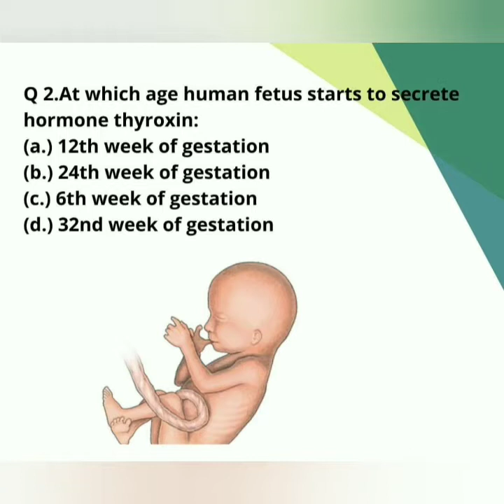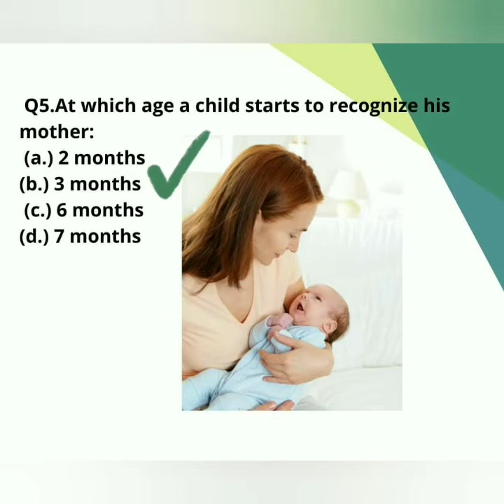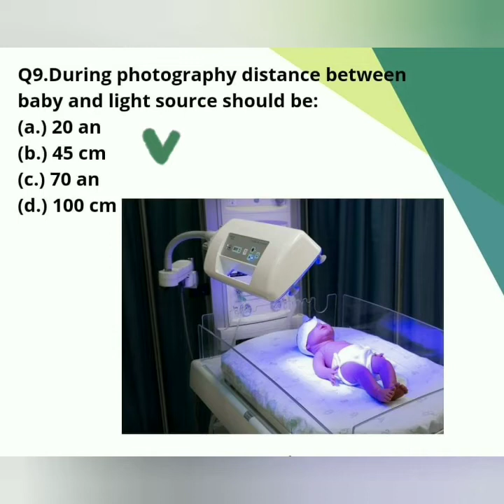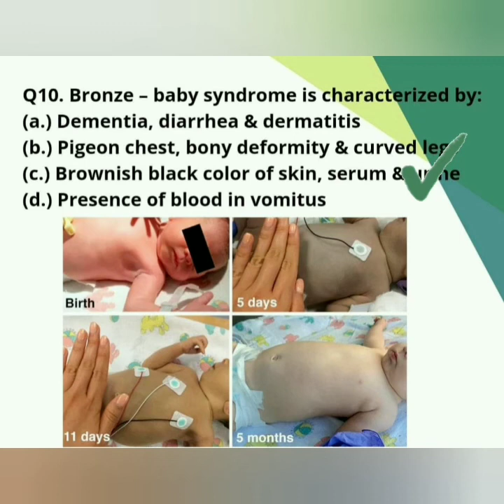mostly repeated questions in pediatrics | child health nursing questions | Aiims norset exam quiz